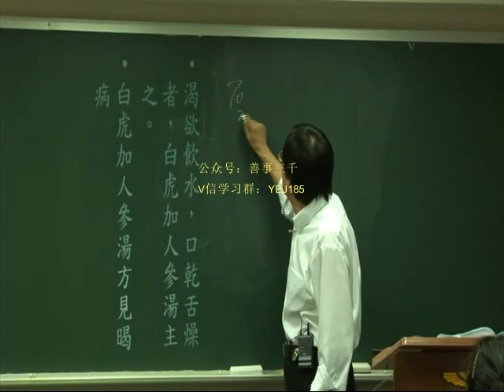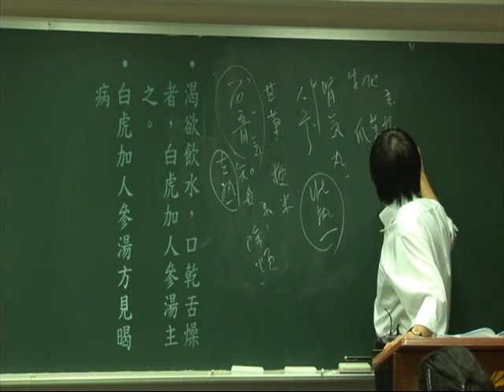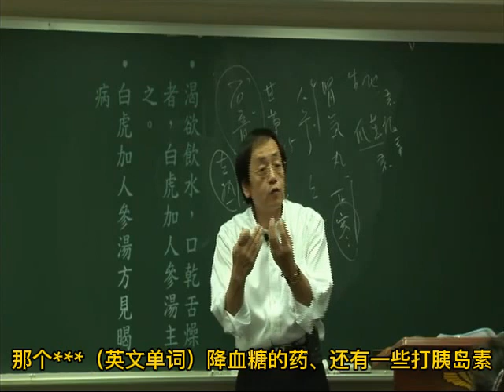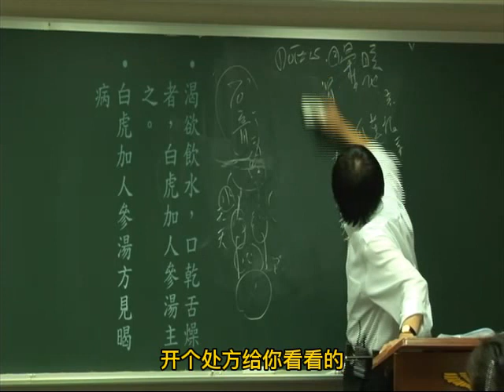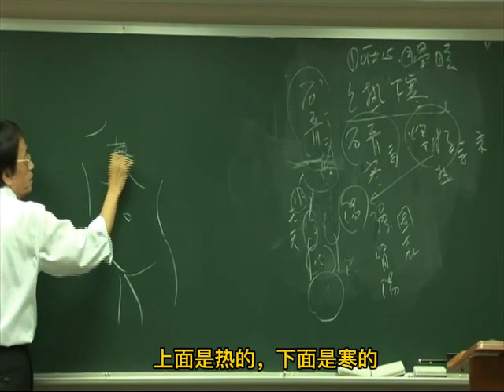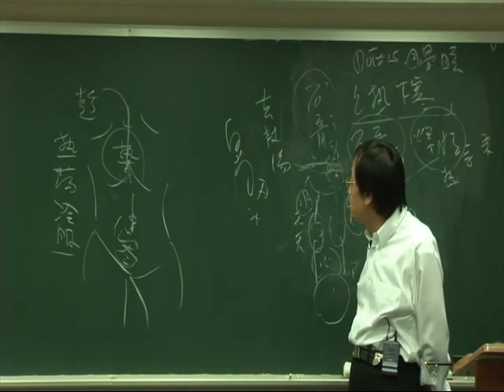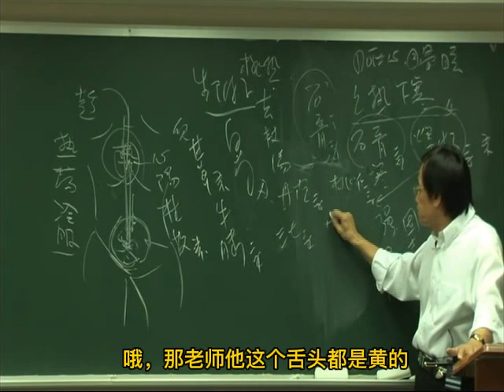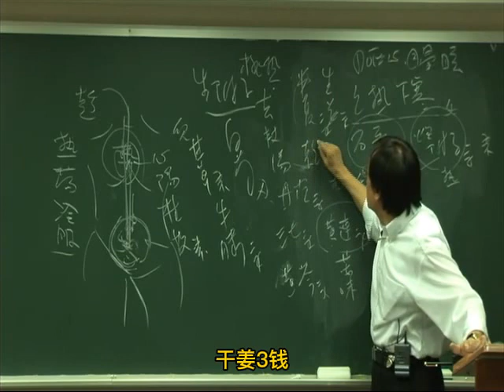073金匮要略第五005 new